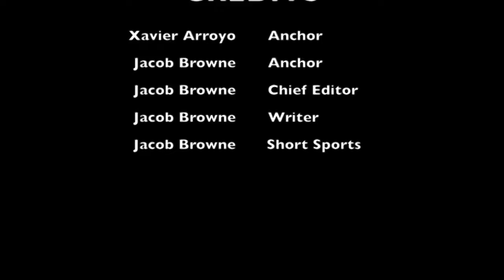LOLHS SWAMP TALK 4 7 17